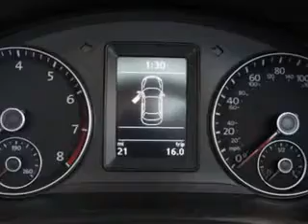2013 Volkswagen Eos New Century Volkswagen Glendale, CA 91204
Volkswagen Eos Let New Century Volkswagen make your dreams a reality. You are looking for speed, beauty, a car that's more than just a car--it's the ultimate driving machine. Check out this White Volkswagen Eos Convertible, equipped with a 4 Cylinder engine and a dual shift gearbox transmission. Enjoy this sports car with features like Suspension, Front Arm Type: Lower Control Arms, Suspension, Rear Telescopic Shock, Suspension, Front Spring Type: Coil Springs, Suspension, Rear Coil Springs, Suspension, Stabilizer Bars: Front And Rear, Sport Suspension, Seats, Front Seat Type: Bucket, Impact Sensor, Post-Collision Safety System, Front Suspension Type: Macpherson Struts, Rear Spoiler, Impact Sensor, Door Unlock, Impact Sensor, Fuel Cut-Off, Body Side Reinforcements, Side Impact Door Beams, Rear Bumper Color, Body-Color, Automatic Hazard Warning Lights,, Energy Absorbing Steering Column, Spare Tire, Temporary Size, Impact Absorbing Bumpers, Front Suspension Classification: Independent, Crumple Zones, Front And Rear, and much more. Feel the wind in your hair, enjoy the drive, and look great in this Volkswagen Eos. See us at New Century Volkswagen today!
MILES:      9
VIN:WVWBW8AH8DV003652

1220 South Brand Boulevard
Glendale, California 91204